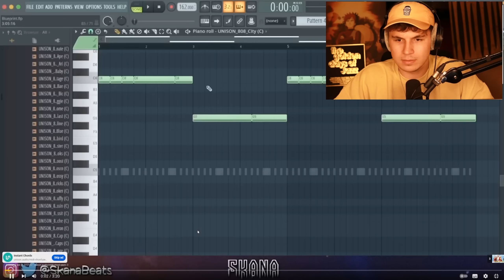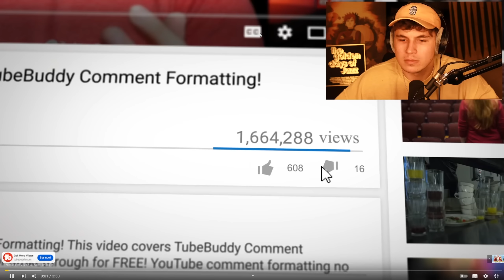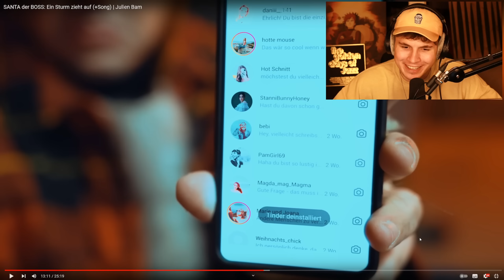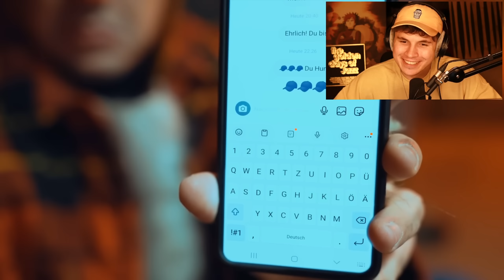WER ist der NEUE FREMDE😱❄️?!?...Reaktion : SANTA der BOSS: Ein Sturm zieht auf (+Song) | Julien Bam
⚡ HOLY Energy hier probieren & mit dem Code ➡️ PTRCK5 ⬅️ 5€ sparen!💪🏻*

Der neue Song von Santa Der Boss! Ein epischer Spin-Off unserer Serie “Der letzte Songs aus der Bohne”.
Wollt ihr die anderen Wächter sehen? Lasst es uns wissen. Freuen uns über jeden Like und Kommentar

* 🌏 Exklusiv! Schnapp dir den NordVPN-Deal ➼ Jetzt risikofrei testen mit der 30-Tage-Geld-zurück-Garantie!

Die Vollversion “Merry X (Santa der Boss)” jetzt auf Spotify & Co

Liebe an:
Mark Forster @MarkForsterOfficial
HandOfBlood @HandOfBlood
Lidiro @LiDiRo
Kaan @kaanetm
Need To Know @NeedToKnoww
LiontTV @LIONTTV
CrispyRob: @CrispyRob

Written & Co directed by
JOSHUA EUSKIRCHEN

Team JB
Mama Ju
SABINE WRONA
CONNY / Papa

BAO @GongBao
Kamera + Musikvideo-DOP -Schnitt -Grading (Musikvideo)

Danica Saalbach

CREW (Beste)
Joey Permantier
Paul Trienekens
Jonas Middelkoop
Marvin W. Rauschen
Jonas Middelkoop
Robin Uhlmann
Nathalie Meyer
Carsten Wiechowski

Die Kids: Lukas, Paolo, Romeo, Johann, Kasper

Synchro: Der Fremde
Stroppo @Stroppo (nicht die Rolle)
Synchro: Kinder
Darian Schilde - Danke auch an deinen Dad

Wichtel Neulinge
Luisa Stuckmann
Katharina Stern
Paula Wilke
Dario Munoz Espadia

Rollschuh Fahrerinnen
Jasmine Williams
Julia Kranz
Maja Elbert

*Kommt über diesen Link ein Einkauf zustande, bekomme ich Provision. Für euch entstehen dabei natürlich KEINE Mehrkosten!